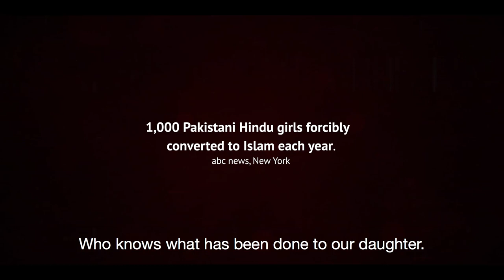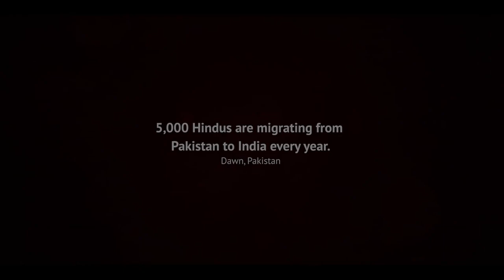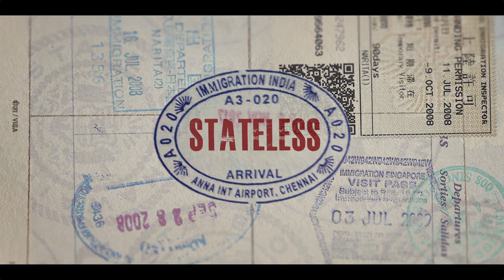Stateless Trailer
Stateless, directed by Manvendra Singh Shekhawat is a 28 mins documentary film. It will be screened on 1st June 2022 between 03.45 AM to 05.45 PM, under National Competition Category at Audi - II, FD Complex.